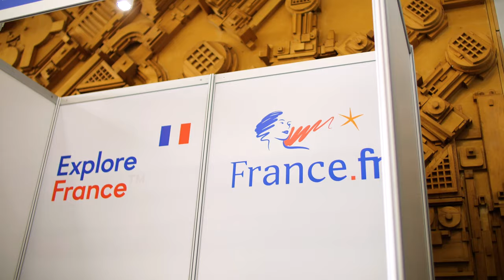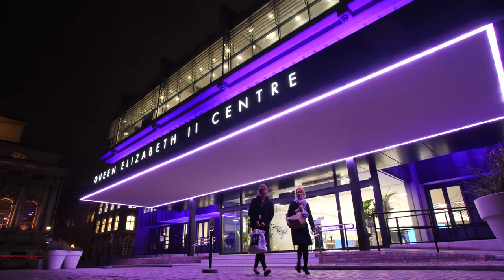IMM London 2020 | International Media Marketplace | Bloomsbury Films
Highlights of International Media Marketplace IMM 2019 organised by Travmedia. Filmed at QEII Centre, London | Travmedia InternationalMediaMarketplace QEIICentre | Produced by Bloomsbury Films © | WEB: bloomsburyfilms.com | SOCIAL @bloomsburyfilms